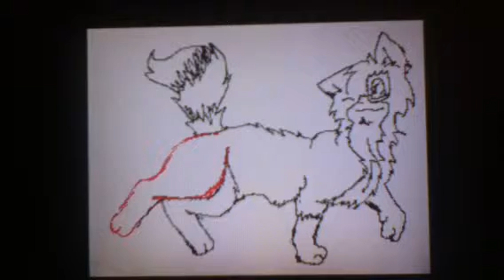My Fursona Speed Drawing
I'm just obsessing over the blue xD
Song- Beautiful Blue Eyes
Song Artist- Chiodos
Character belongs to me, and I hope you enjoy it!
Made with my DSi xD